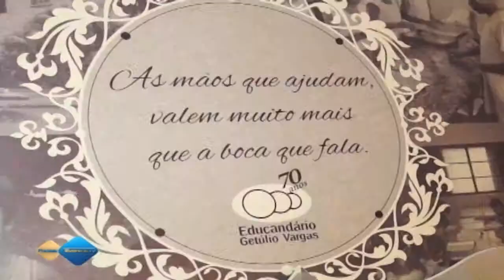Jantar 70 Anos Educandário Getúlio Vargas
O Educandário Getúlio Vargas comemorou seus 70 anos, com um jantar beneficente para arrecadar fundos para a própria instituição. A entidade presta serviço a crianças e adolescentes em situação de vulnerabilidade social.